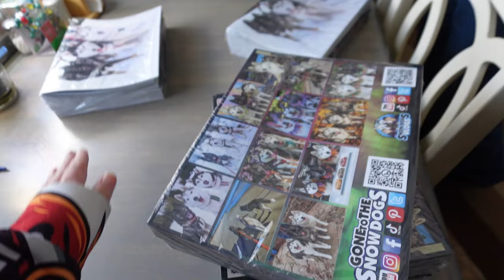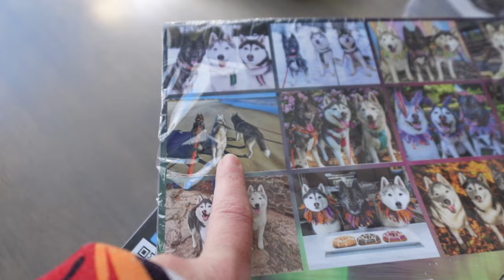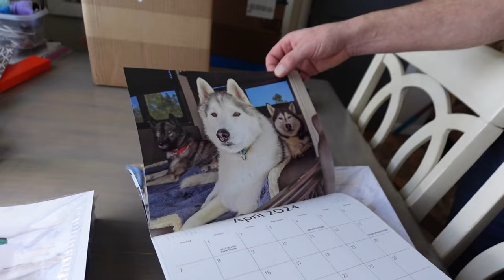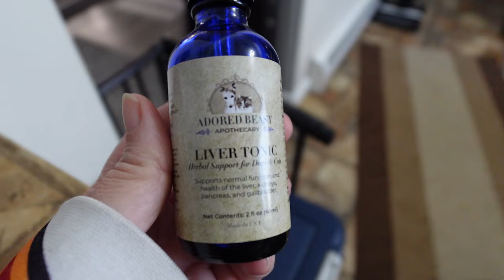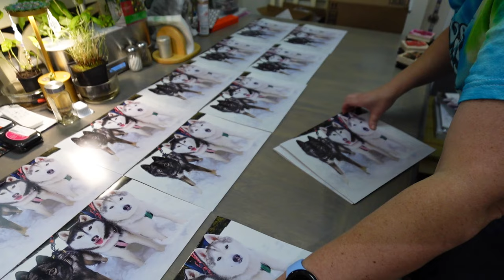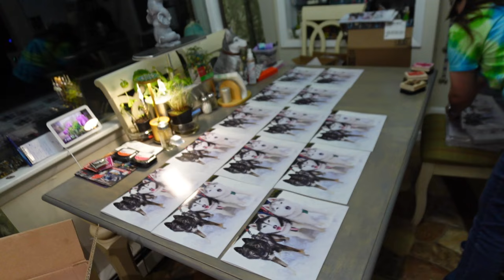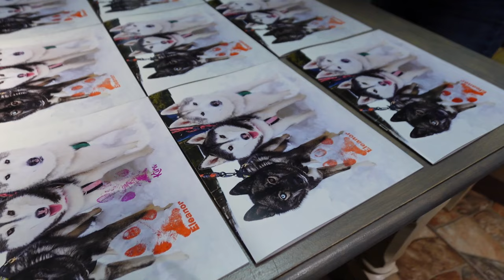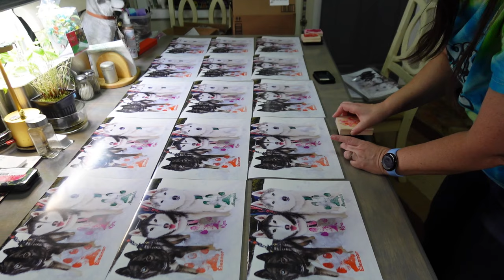The Dogs Go Do Sledding AND Memphis Health News!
We got just enough snow to take the dogs dog sledding!  We didn't get to go far, or for long, but boy did they have fun!  And YES, Memphis pulled too!  Oh and we have AMAZING news to share in our Memphis health update!